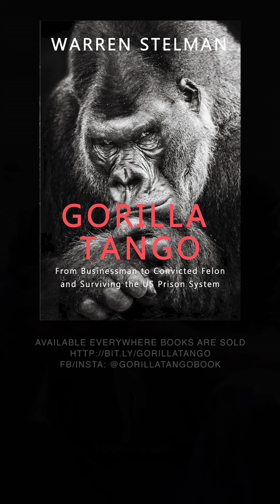Wash Your Hands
Warren Stelman author of #1 Bestseller Gorilla Tango talks about prison life